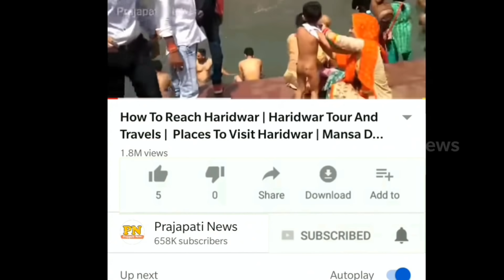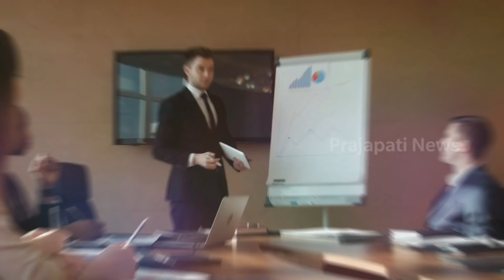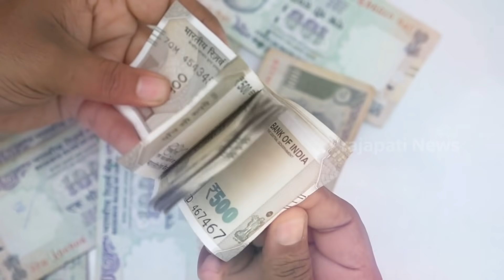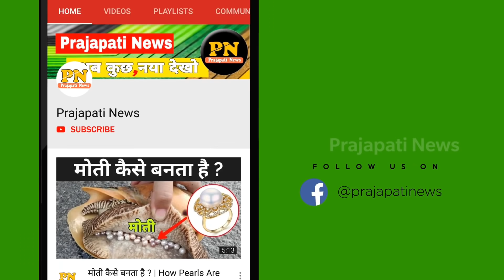प्राइवेट अस्पताल जाने से पहले इस वीडियो को जरूर देखे | Delhi Private Hospital Controversy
private hospitals bill
lucknow private hospital
bihar private hospital
private hospital ki loot

today in this video see about delhi private hospital controversy full explanation in hindi top trending topic in india

Maximum of ₹18000 per day would be borne by insurance companies, whereas ICU critical treatment costs charged by private

Queries Solved :-
private hospitals kolkata
private hospital bill
private hospital chania
private hospital america

Permanent parliamentary review of the Indian government's Ministry of Health has raised very serious questions about the outbreak of and the attitude of private hospitals in a report on its management.  Learn the full news in this video of prajapati news